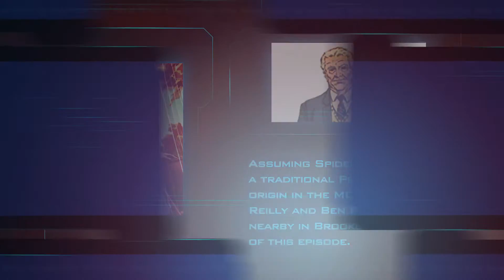Agent Carter S01E06 "A Sin To Err" - Fan Brain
Wikia Fan Brain utilizes the vast knowledge of the Wikia community to guide you through the tidbits, trivia, and easter eggs included in this week's episode of "Agent Carter".